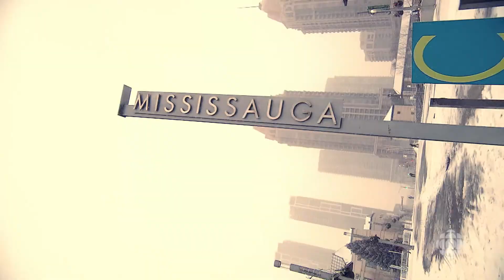Où est Oli? - Mississauga, Ontario ONIVA!